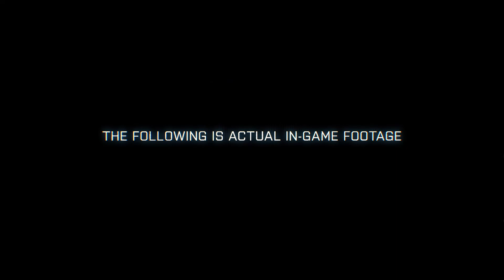Battlefield 3 - E3 2011 Frostbite 2 Trailer